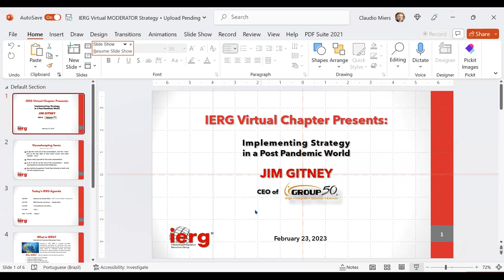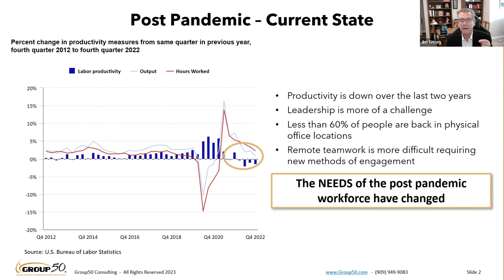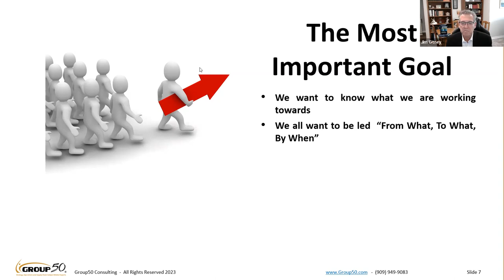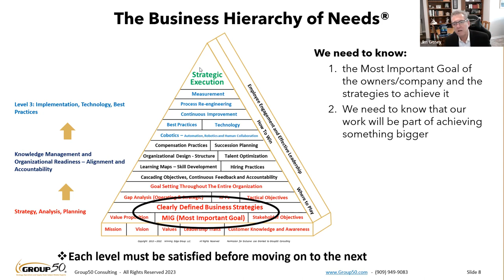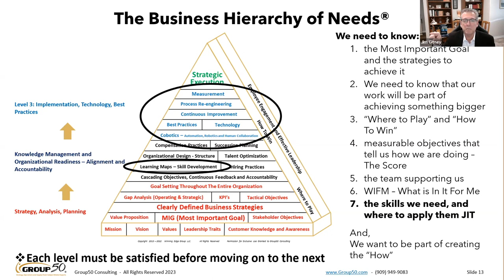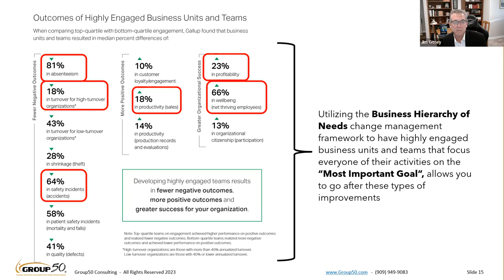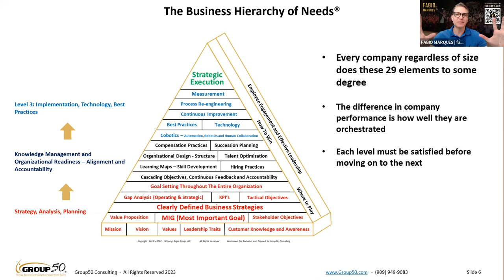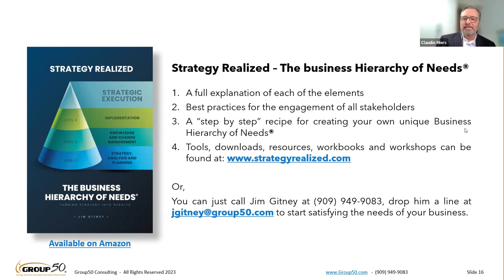Implementing Business Strategy in a Post-Pandemic World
Pre-Pandemic studies indicate that 80% of strategies don’t achieve their intended value and 60% of CEOs say their company doesn’t do a good job of implementing strategy. In the post-pandemic business environment, with a larger percentage of stakeholders working from home, implementing strategy is a bigger challenge because the needs of a business, its stakeholders, and operational teams have changed.

Jim Gitney, CEO of Group50® Consulting and author of “Strategy Realized – The Business Hierarchy of Needs® “ will share his thoughts on how leadership can be more effective at developing and implementing strategy by addressing the needs of today’s post-pandemic workforce and leveraging their capabilities.